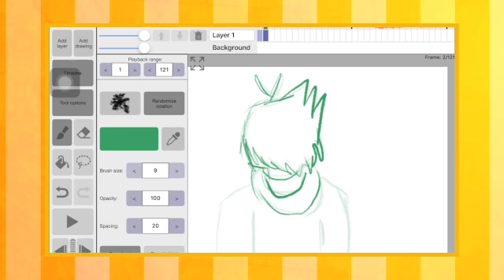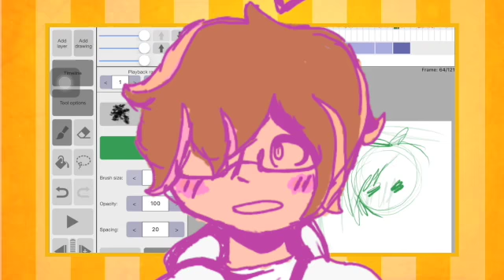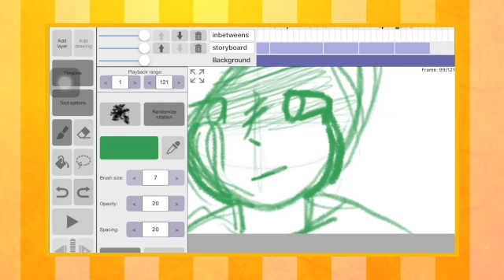where have i been? // update video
(๑ • . •๑) read the desc (๑• . • ๑)

here is a quick little update for you all!

➢ i do NOT own the background song in the video, i just own the editing, characters, animation and my voice

❁ oh hello again! ❁
     i finally have stopped procrastinating and was able to finish this update! i was planning on posting it earlier this week but i didn't have enough footage to do so. i also didn't have a script, so sorry about that!
     in this video, i talk about what i will/might be uploading on my channel and other stuff like that so yeah! have a good day, everybody!

clips/scenes in the video - recording of my animation

the song in the video ➢ dim chapter [hetalia ost soundtrack]

©〖willowberry〗2018